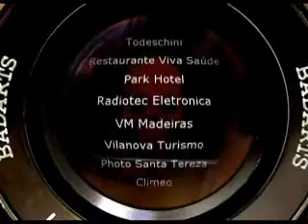Desfile do Bloco Piranhas da Serra - Carnaval 2010 - Teresópolis - RJ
Aranha fala dos 25 anos do Bloco Piranhas da Serra.